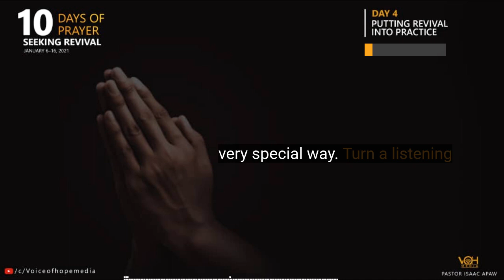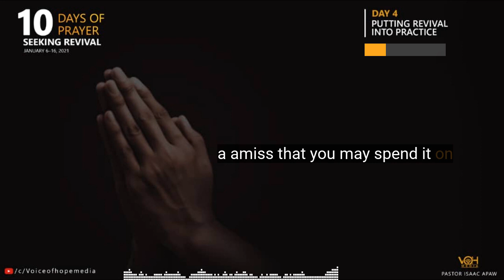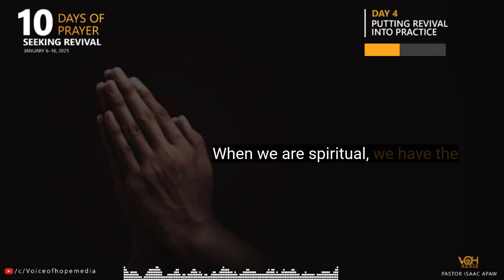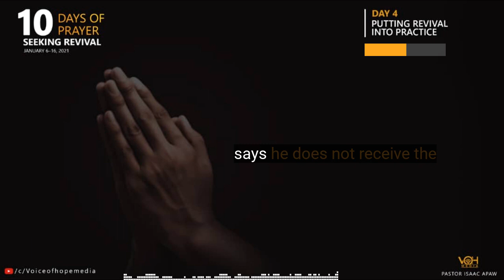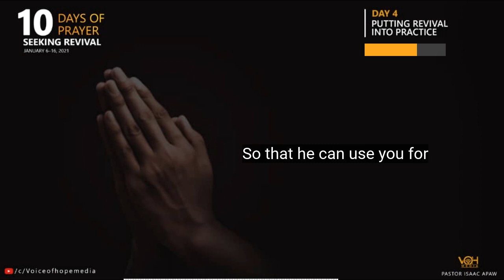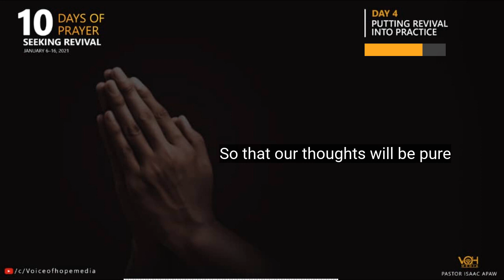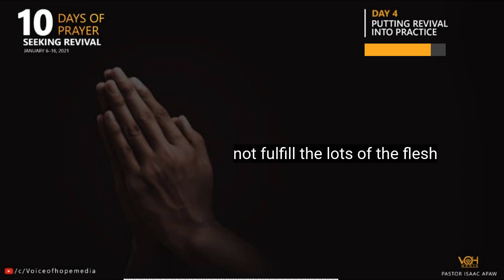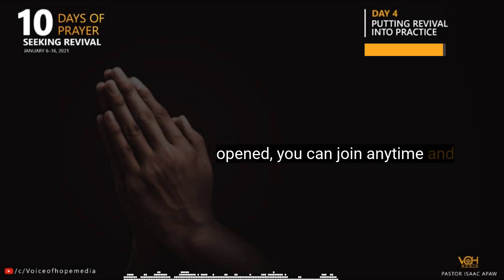DAY 4 PUTTING REVIVAL INTO PRACTICE (2021 TEN DAYS OF PRAYERS)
Revival must NOT be activated and left unused, we must put it into practice.